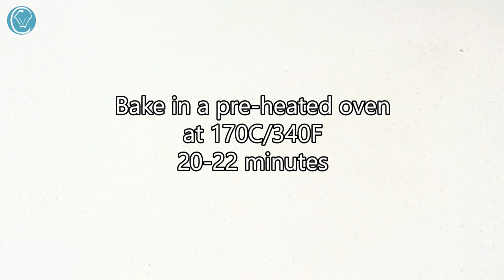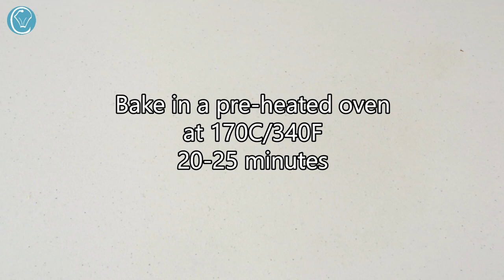Chocolate Chip Banana Mini Cake Loaves and Cupcakes ONE recipe presented TWO ways!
Chocolate Buttercream 3 Ways! Silky smooth like SMBC with NO EGG! No Powdered Sugar NO Grit!

Cupcake Pan
Mini Loaf Pan
Piping Tip

INGREDIENTS:

INGREDIENTS: Makes 8 Mini Loaves or 12 Regular Cupcakes

BANANA LOAVES:
3 Ripe Bananas
11/4 Cup Self Raising Flour
1/2 Cup Caster Sugar
1/2 Cup Vegetable Oil
2 Eggs
1/2 Cup Chocolate Chips
Pinch Cinnamon